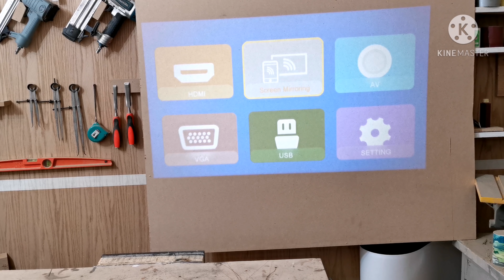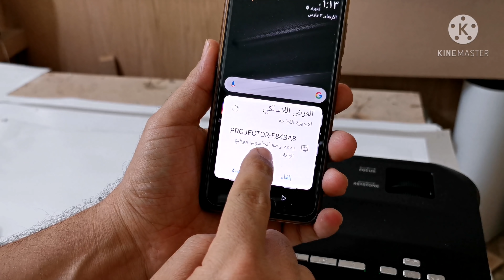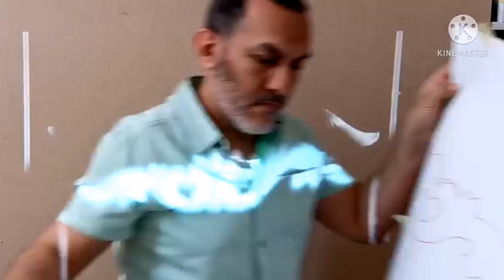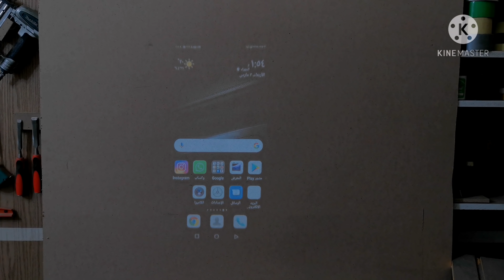اي تصميم يمكن تنفيذه بهذا الجهاز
يستخدم جهاز العرض الامامي او البروجكتر في العديد من المجالات، في هذا الفديو نستعرض طريقة استخدامه في النجارة والديكور

Banggood Spring Sale
رابط المنتج:
BW-VP11 كشاف ضوئي
94.99كوبون: BG56405